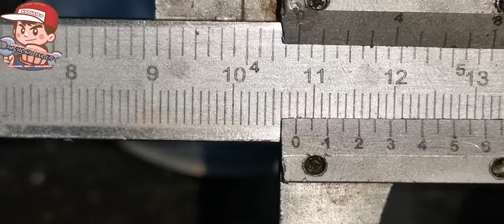MURANG PYESA PERO MALUPIT PALA RESET 59MM MTRT BIG VALVES